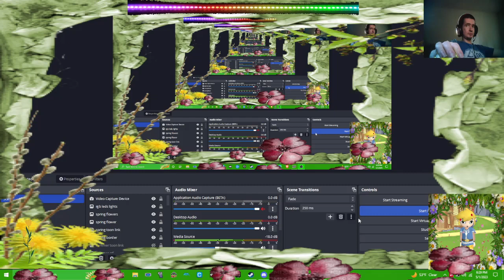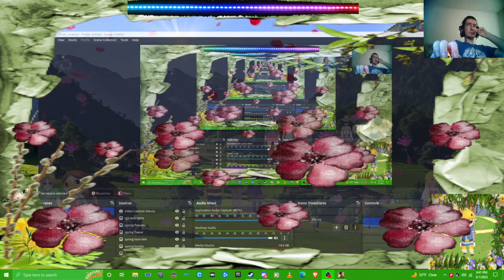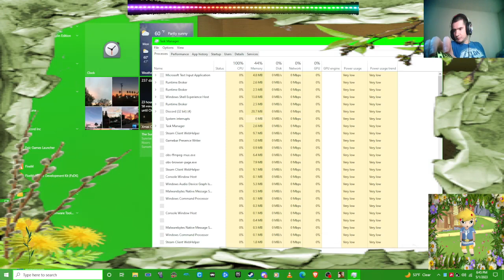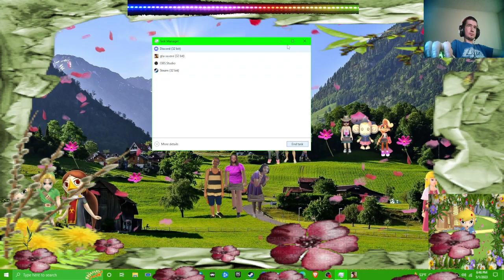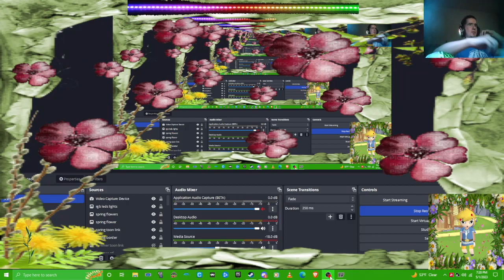gta iv gta sa mods police